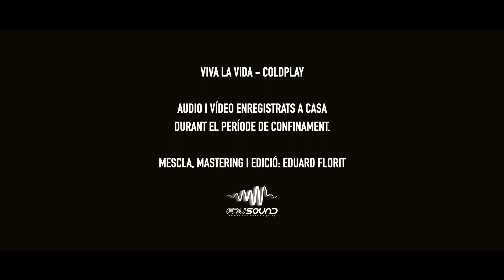Viva la Vida - Black Pearl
Durant aquest llarg període de confinament, els membres de Black Pearl hem creat aquest vídeo juntament amb l'ajuda de tots voltros. Un vídeo-cover de la cançó "Viva la Vida" del conegut grup Coldplay en el que, tant membres del grup com persones que han col·laborat, apareixen cantant, ballant i tocant instruments des de casa. Alegria, energia positiva i vida, és el que inspira aquest clip, fet amb moltíssima il·lusió per tots voltros.

Músics
Maria Mora: cantant
Sara Riudavets: cantant
Blai Barber: cantant
Eduard Florit: bateria
Joan Coll: baix
Héctor Riudavets: guitarra elèctrica
Josep Mercadal: piano
Marc Bosch: saxo
Marc Pascual: trombó
Lluís Piris: trompeta

Mescla, mastering i edició: Eduard Florit (Edusound Menorca).